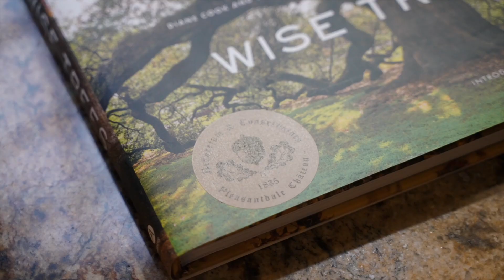Part 7: The Construction of Pleasantdale Chateau's Arboretum Conservatory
A five-year impassioned journey of meticulous planning, painstaking historical review, sourcing of the finest materials, and assembling the best skilled craftsmen from across their professions has culminated in the opening of our new Arboretum Conservatory.

Now available as host for your wedding vows and so very much more, we proudly share this next evolution in the immersive luxury amenities of our estate.

Steeped in history and true to the authentic character of what defines us, it cohesively connects our long and storied past to an even brighter future of possibilities to experience at Pleasantdale Château.

This masterfully engineered conservatory now flows seamlessly into the fabric of our château and offers a grand reveal upon being ushered through into an awe-inspiring place of grand-scale, with views soaring ever upwards within this gloriously light-filled space.

This grand endeavor was truly a labor of love, all to continue to deliver upon our relentless goal of providing our guests with only the best that we have to offer you. Thank you to all those of you who have encouraged us along on this monumental adventure.

(Video by Ethereal Media.)